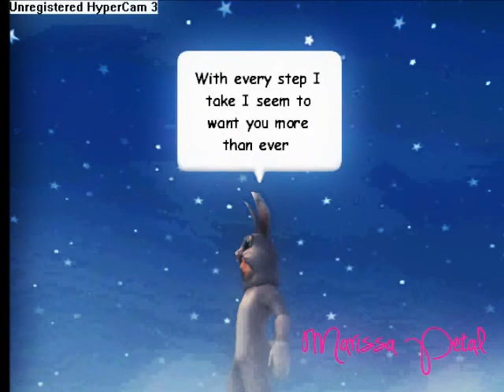Wizard101- Just A Step Away